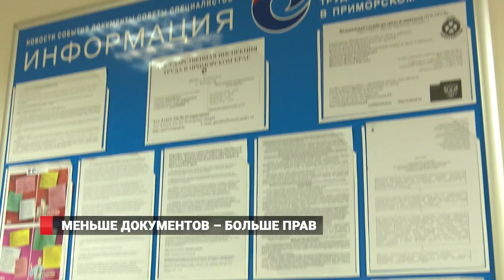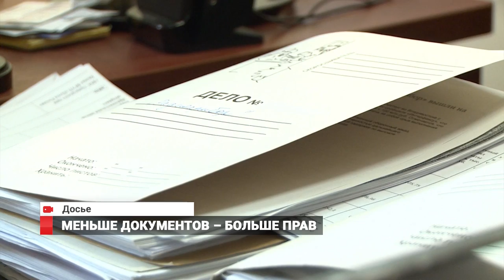У сотрудников Владивостока больше прав